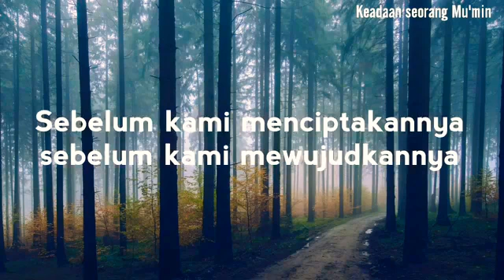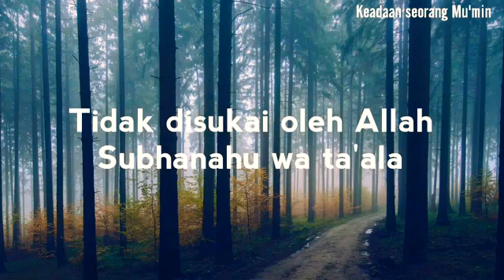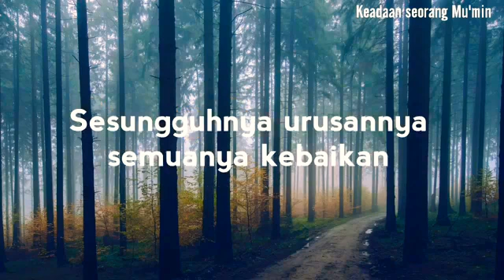Bagaimana keadaan seorang muslim yang sesungguhnya?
Video dari

أبو عكاشة محمد خيرالدين وهيودي الفرغي